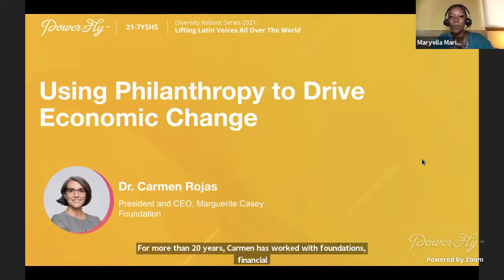Day 1 - Using Philanthropy to Drive Economic Change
The Seattle-based Marguerite Casey Foundation is set on the mission to empower communities by supporting emerging and established leaders, scholars, and initiatives to shift the balance of power in society. In this conversation, we welcome Marguerite Casey Foundation's President and CEO, Dr. Carmen Rojas. Dr. Rojas is the youngest and only Latina President of a nationally endowed U.S. foundation and a nationally recognized economic and worker justice leader. We are calling all community changemakers to this conversation!